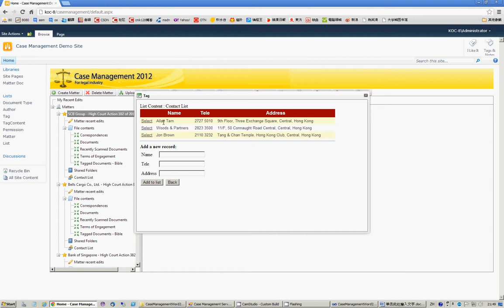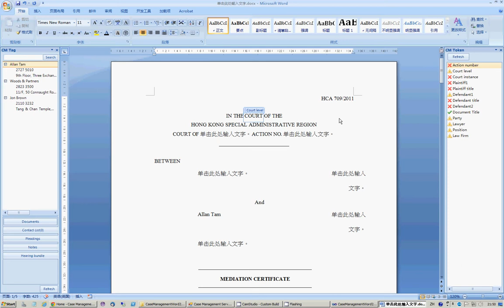Court form assembly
Document automation to autofill in court form.